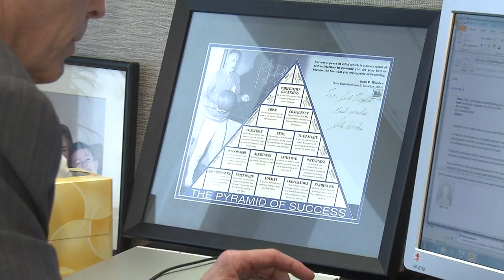JED HUGHES OF KORN/FERRY NEWS 12 NJ